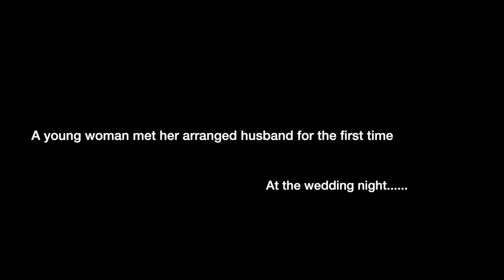"A Foolish Woman"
1st SFSU Musical Theatre Festival Presents.
Music & Lyrics by Tan Sang
Orchestration & Mixing by Tan Sang
Performers: Jasmine Cook and Tan Sang